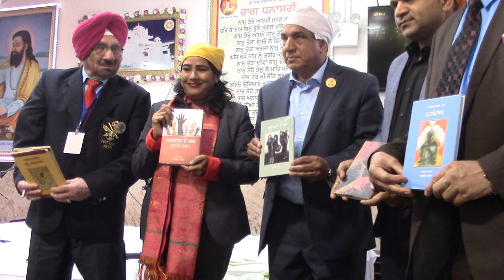Dr.Kaushal Panwar: Sri Guru Ravidas Sabha New York USA